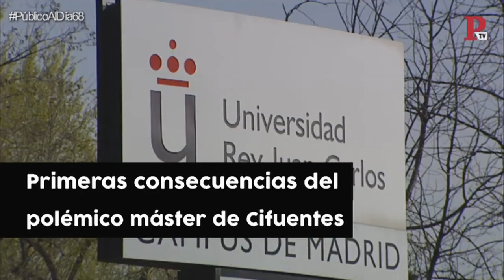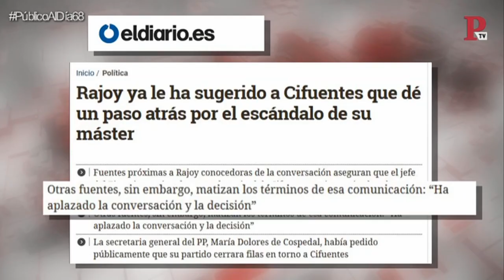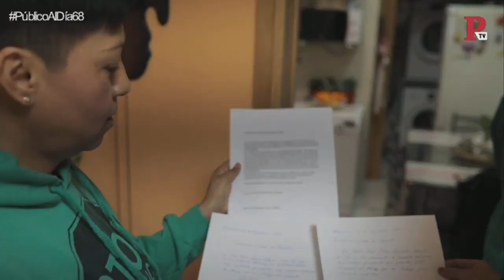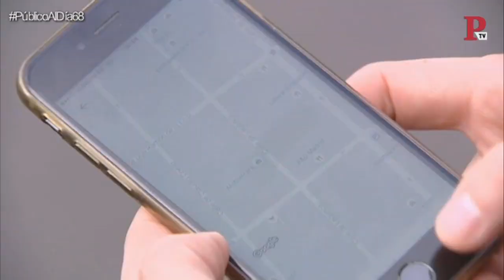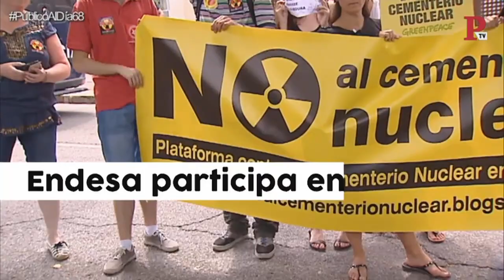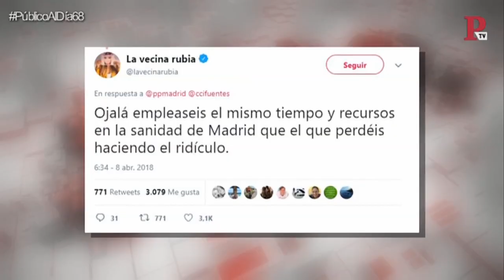Público al Día, viernes 13 de abril de 2018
Programa 'Público al Día', viernes 13 de abril de 2018.